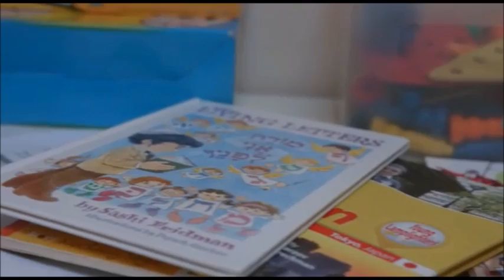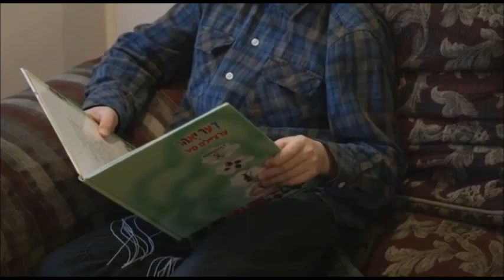משיח - איך שטיי גרייט